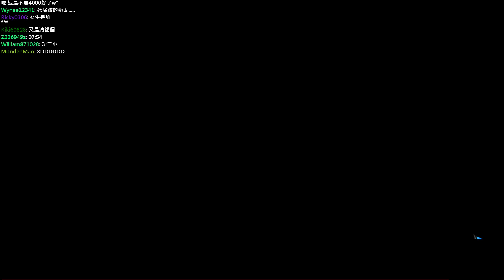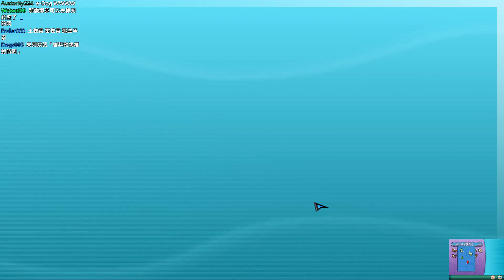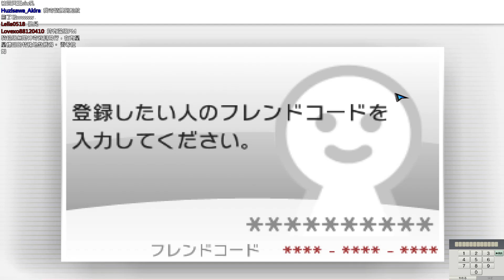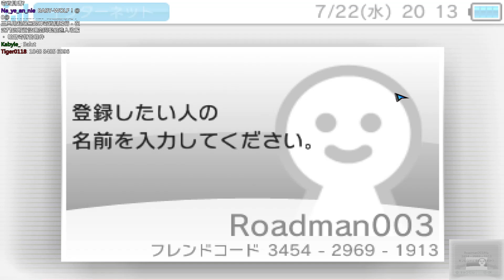【2015/07/22】3DS終極紅寶石 Day.9【6/18】烈空座.代歐.水君.炎帝.雷公.藍藍鹿#繁星#狼兒